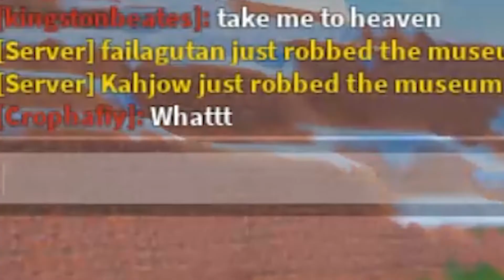JAILBREAK BATTLE ROYALE WITH JETPACK!|Roblox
XD, sorry if i havent uploaded for awhile and THE LIVE UPDATE IS GOING TO HAPPEN SOON SO BYE GTG.